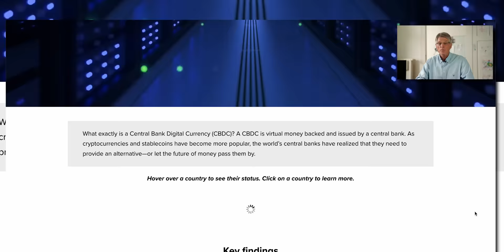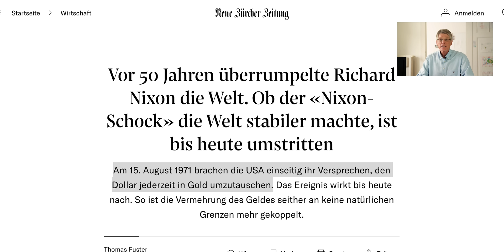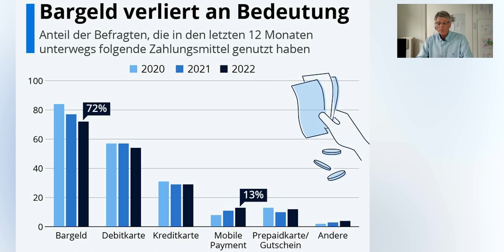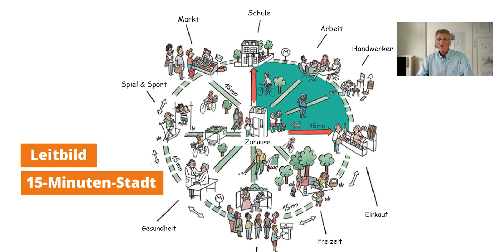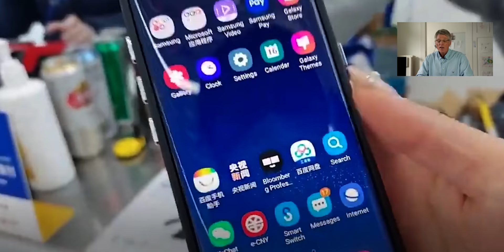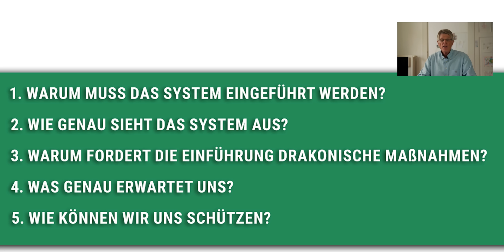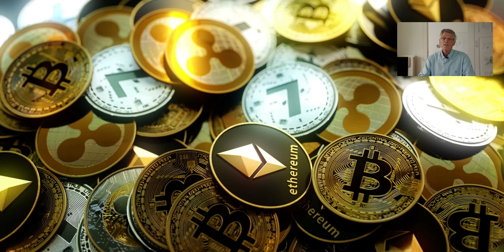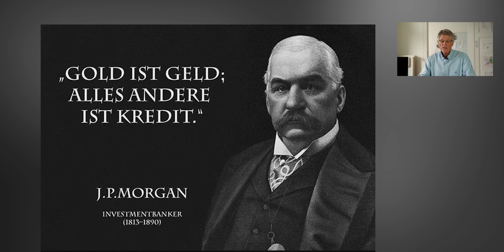Schaue das Video, bevor es gelöscht wird! (wichtig)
Dies ist ein Ausschnitt aus unserem letzten Webinar mit Ernst Wolff. In diesem Ausschnitt bekommen Sie die einmalige Chance, Ernst Wolffs Vortrag zu anhören und die Antworten auf alle Fragen zu erhalten.

00:00 Das erwartet Sie im Video
01:08 Ernst Wolffs Vortrag
01:21 Einführung eines neuen Geldsystems
02:47 Fünf punkte, warum CBDCs kommen
03:16 1. Warum muss das System eingeführt werden
06:33 2. Wie sieht dieses System genau aus?
09:38 3. Warum führt die Einführung drakonische Maßnamen
10:58 4. Mit welchen weiteren Maßnahmen müssen wir bei uns rechnen?
14:14 5. Wie können wir uns schützen?

Wie hat Ihnen das Video “Schaue das Video, bevor es gelöscht wird! (wichtig)” gefallen?